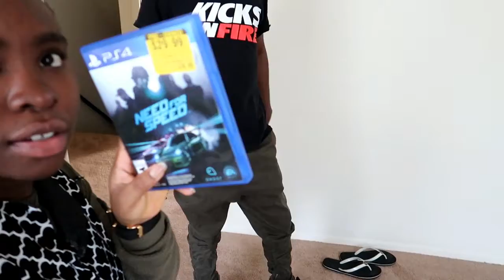Season 2 Ep 5 | WHAT I GOT MYSELF FOR EASTER!!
MY PS4 GAMES (EASTER PRESENT)
THIS KINDA SUMS UP WHAT I DID THIS WEEKEND. HOPE YOU ENJOYED THIS SHORT VLOG. LOTS OF LOVE!

► WEEKLY VLOG || Episode 5: WHAT I GOT MYSELF FOR EASTER!

I have no rights on this song, if a producer or label has an issue with any of the uploads, please get in contact  and I will take the appropriate measures.

P R O D U C T I O N G E A R:
c a m e r a: Canon G7 x Mark II
E d i t i n g S o f t w a r e: Filmora

Be Different, Be flawless.
ODABO